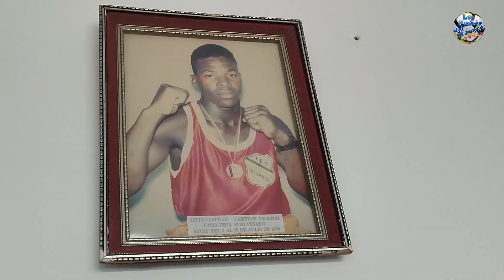Fedesucumbios cumplió un año más de aniversario, Javier Figueroa nos da detalles.